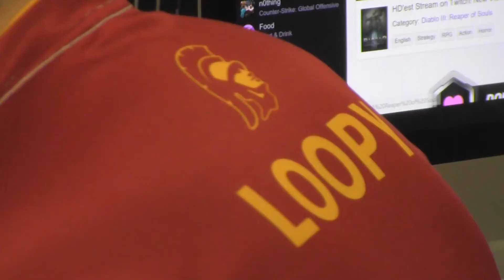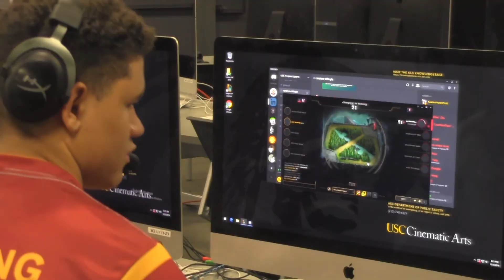Angel's Final Package 402